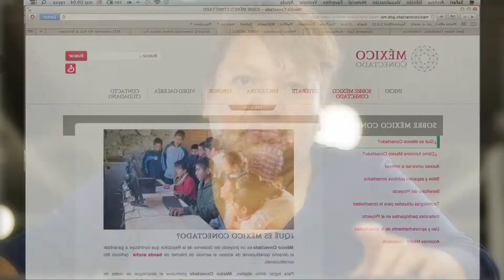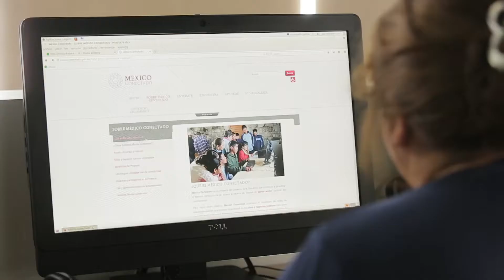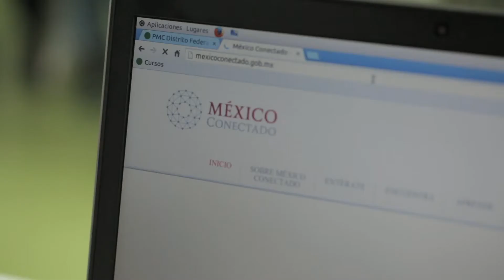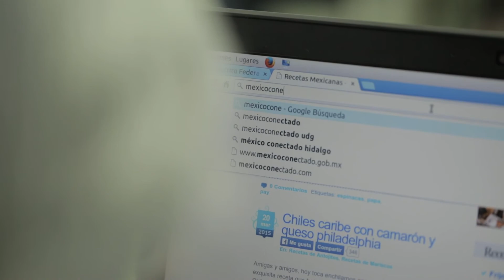Punto México Conectado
México Conectado. Centro de inclusión digital
Chip de la tecnología
Agencia: Gaudelli MCW
Año: 2018